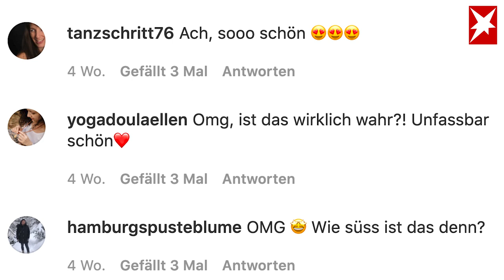Vom Party-Löwen zum "Kuhflüsterer": Joar führte ein wildes Leben – heute lebt er mit Kühen zusammen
Schon als kleiner Junge verbrachte Joar Berge die meiste Zeit auf Bauernhöfen und war am liebsten mit Kühen unterwegs. Nach einer städtischen Auszeit voll Partys, zieht er an die Côte d’Azur. Joar merkt, dass es nicht mehr das Party-Leben ist, was ihn antreibt, sondern der Wunsch einer eigenen Kuh.